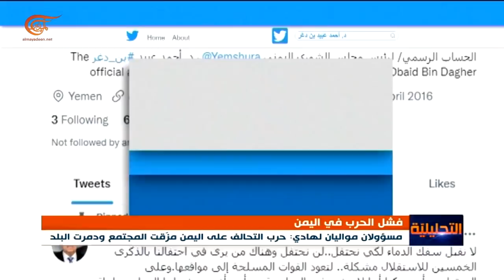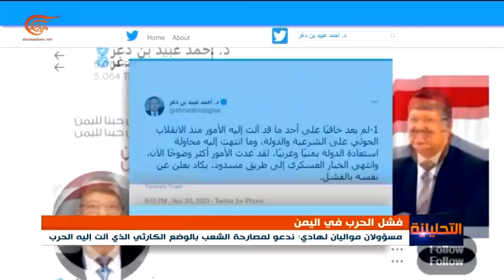مسؤولان مواليان لهادي: حرب التحالف على اليمن مزقت المجتمع ودمرت البلد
تنفيذ:
إعداد: حبيب عزالدين